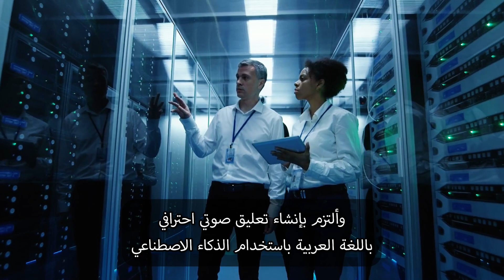Voix Off avec IA en Arabe - Fidae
Vous voulez enregistrer une voixoff en arabe avec IA ?
Vous recherchez une voix captivante pour donner vie à vos projets audiovisuels ?